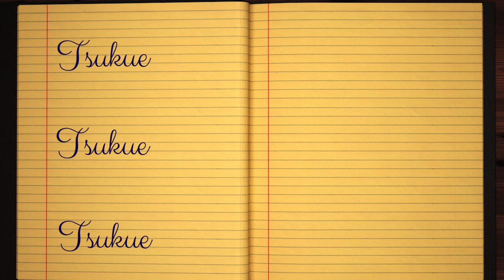Learn how to Sign the Name Tsukue Stylishly in Cursive Writing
Tsukue - This short beginner tutorial will teach you the best and easy way to draw your name in western calligraphy. Grab some pen and paper, let's jump into this course and practice doing it in Style :)